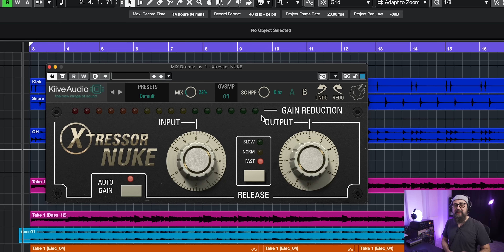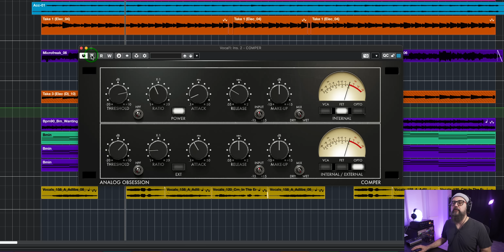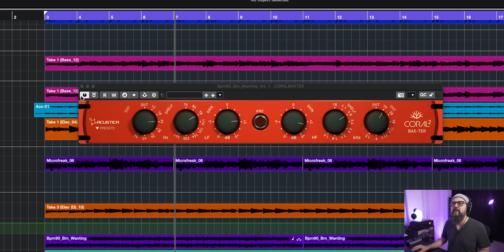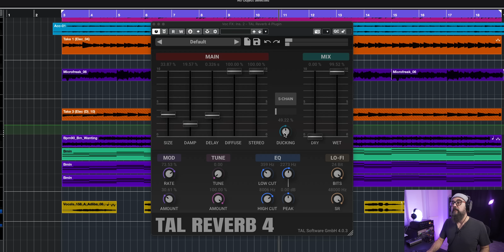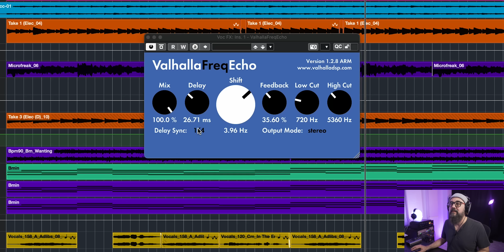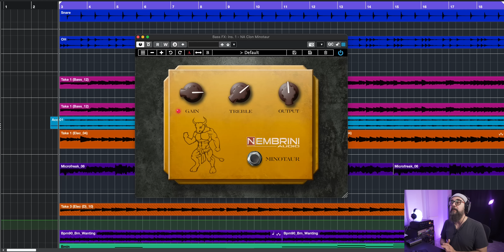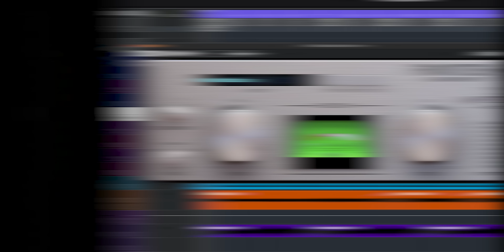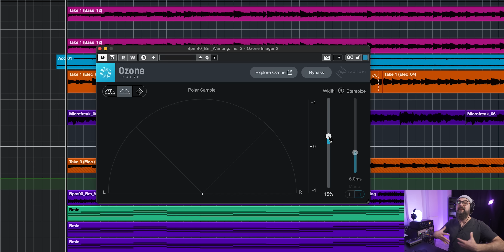FREE 20 Mixing Plugins you need to CHECK OUT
➡️ FREE WORKSHOP "How to Build the PERFECT MIX TEMPLATE"

➡️ Craft Professional, Radio-Ready Mixes
Using Only the Tools Available to You in CUBASE

My TOP 20 FREE Mixing Plugins 2023

Did somebody say FREE? That’s right! It’s time for my annual list of my favorite free mixing plugins.
Honestly, these are all good enough to pay for, but these companies and generously giving them away to help improve your mixes!
These should all work on both Windows and Mac (including Silicon systems), so download and enjoy!

Timestamps :
0:00 intro
0:51 Kiive Audio Xtressor Nuke
2:07 Analog Obsession Comper
4:07 Klanghelm MJUCRjr
4:36 Acustica Tan
5:06 Analog Obsession FrankCS
6:10 Acustica Coral Baxter
7:13 Bertom Air Shelf
7:56 Analog Obsession Rare-SE
8:47 TAL Reverb 4
10:07 Acon Digital Verberate Basic 2
10:51 Green Oak Software Tungsten
12:07 Valhalla Freq Echo
13:03 Klevgrand Freeamp
13:53 Nembrini Minotaur
14:46 Waves Factory Flash
16:20 Kazrog KClip Zero
17:25 D16 Frontier
17:55 Green Oak Audio Cesium
18:45 Baby Audio Pitch Drift
19:45 Izotope Imager 2

POP FILTER
STUDIO MONITORS:

VIDEO FILMING GEAR
Video gear shared in this video
CAMERA PRIME LENS
CAMERA MIC
LAVALIER MIC
CAMERA LIGHT
VIDEO LED LIGHTS
LIGHT STANDS
SOFT BOXED
RGB FLOOR LIGHTS